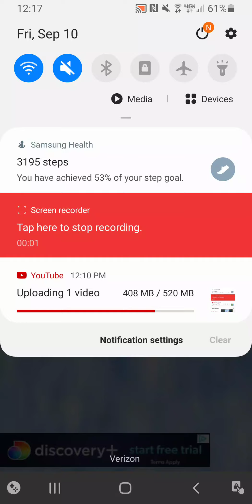Bubble Poke- Levels 58-59 (Intro Episode)